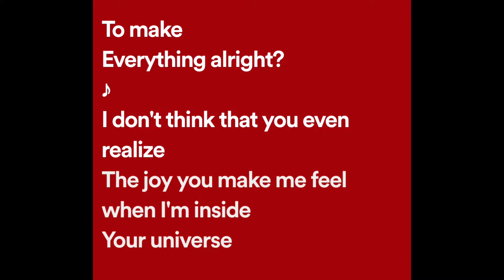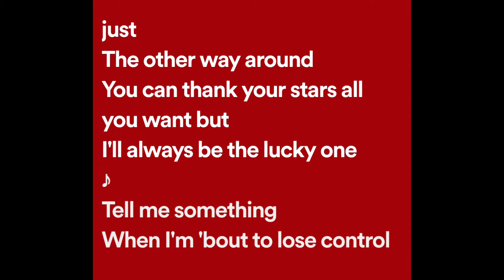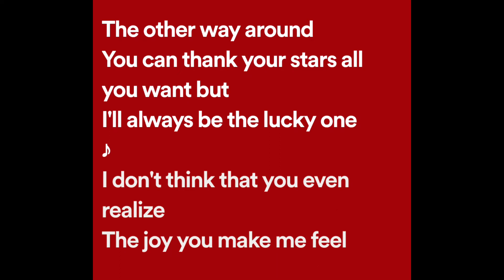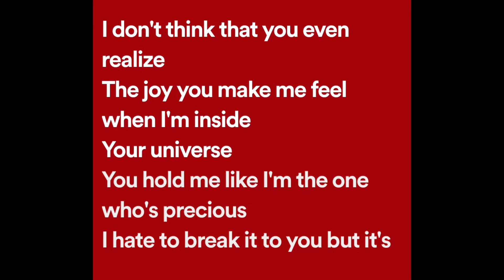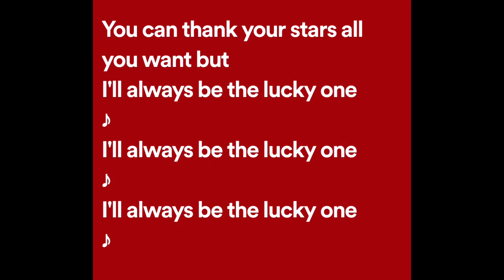Rico Blanco - Your Universe (Lyrics)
Your Universe Lyrics:

When the rain falls on my face
How do you quickly replace
It with
A golden summer smile?
Tell me something
When I'm feelin' tired and afraid
How do you know just what to say
To make
Everything alright?
I don't think that you even realize
The joy you make me feel when I'm inside
Your universe
You hold me like I'm the one who's precious
I hate to break it to you but it's just
The other way around
You can thank your stars all you want but
I'll always be the lucky one
Tell me something
When I'm 'bout to lose control
How do you patiently hold
My hand
And gently calm me down?
Tell me something
When you sing and when you laugh
Why do I always photograph
My heart
Flyin' way above the clouds?